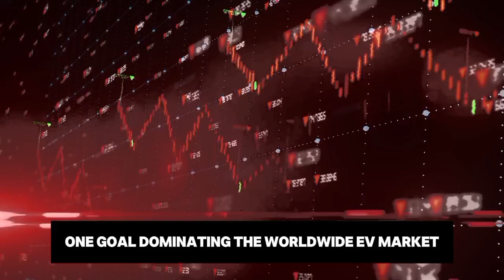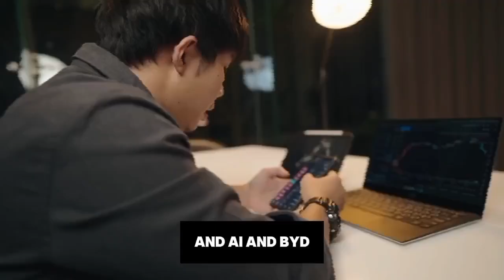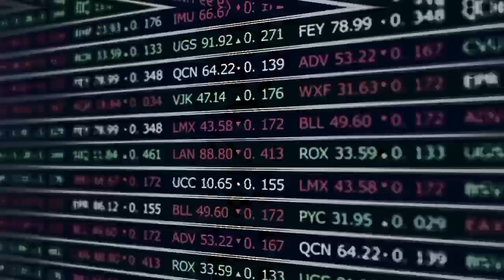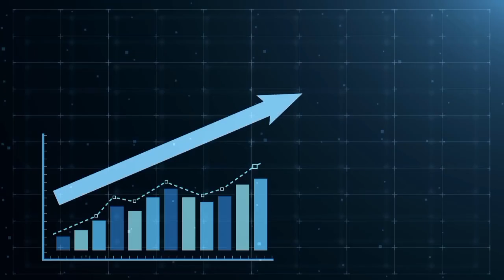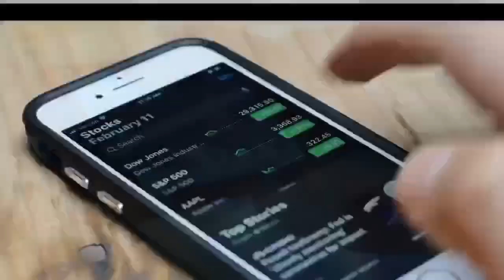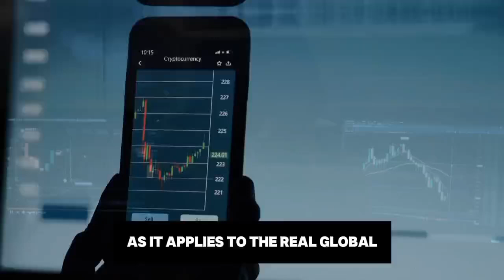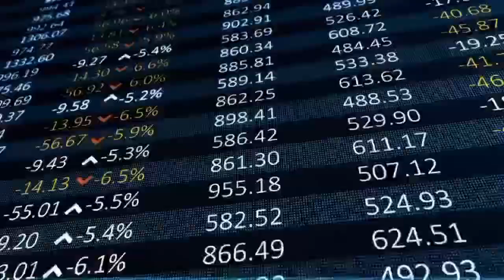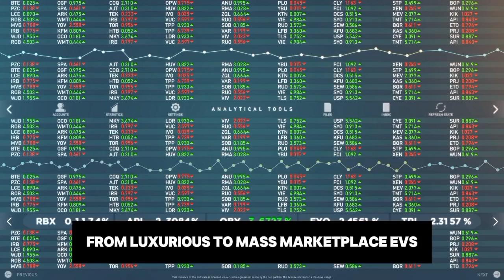DAN IVES: famous the Hidden reasons for His Optimism on Tesla stock!